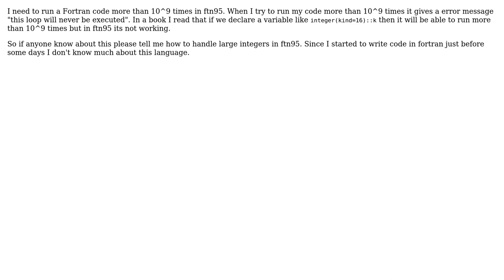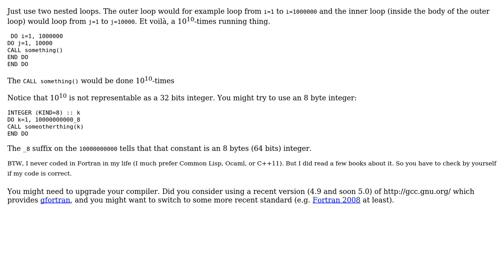Software Engineering: How to run a Fortran code more than 10^9 times in ftn95?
With thanks & praise to God, and with thanks to the many people who have made this project possible! | Content (except music & images) licensed under CC BY-SA | Music | Images & others | With thanks to user Stephane Bruckert user Basile Starynkevitch user Atul Kumar Verma and the Stack Exchange Network Trademarks are property of their respective owners. You are responsible for your own actions.